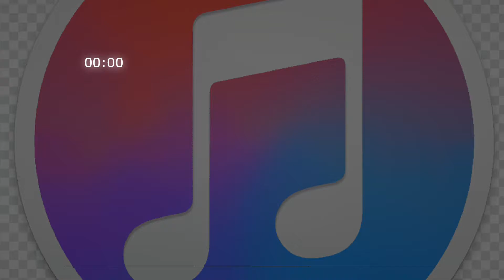efecto de sonido perturbador que usa dross